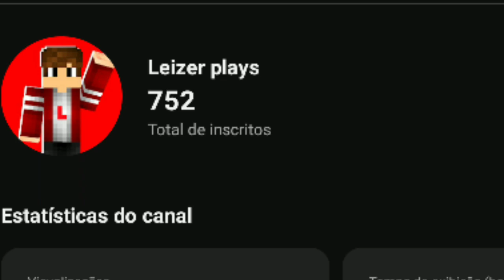O DIA que eu fiz UMA MEGA área DESTRUÍDA no MINECRAFT-Meu Survival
hoje eu resolvi transformar um vale pertinho da vinha casa em destruição,ruinas,CAOS KK,e pra fazer isso eu tive que ir atrás de muita pedra Negra e outros itens, mais no final valeu apena, então ja pega a sia pipoca que é hora do show